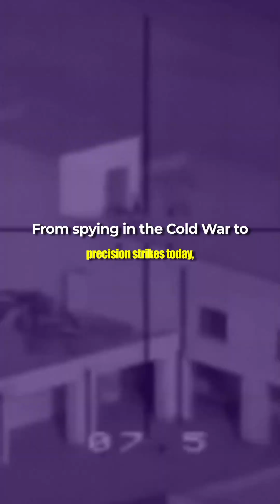The Untold History of Military Drones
Discover the fascinating journey of military drones, starting with the Kettering Bug in 1916 to modern AI-driven drone swarms dominating today’s battlefields. From World War I innovations to stealth technology and autonomous systems.